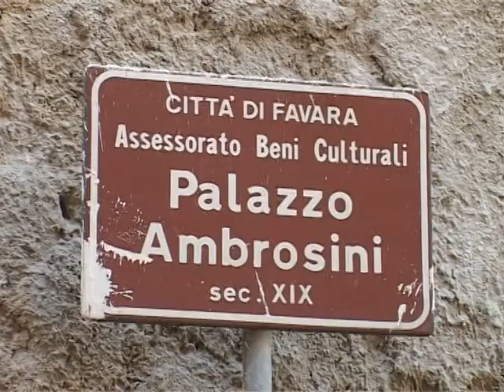SICILIA TV FAVARA - Incendio a Favara. Sindaco esprime solidarietà alla ditta